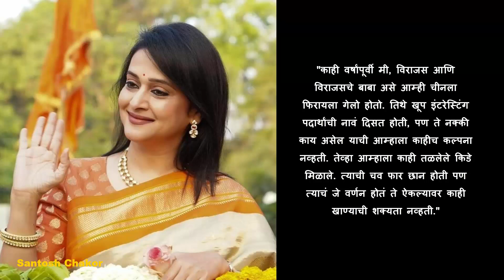अभिनेत्री मृणाल कुलकर्णी यांनी खाल्ले तळलेले किडे - शेअर केला अनुभव | Mrunal Kulkarni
Santosh Chakor - अभिनेत्री मृणाल कुलकर्णी यांनी खाल्ले तळलेले किडे - शेअर केला अनुभव | Mrunal Kulkarni
सध्या  मृणाल कुलकर्णी विविध कार्यक्रमांना हजेरी लावत असतात. नुकत्याच त्या एका पुरस्कार सोहळ्यात त्यांनी त्यांचा मुलगा विराजस सोबत चीन मध्ये फिरायला गेले असतांना तेथे आलेला एक अनुभव शेअर केलाय. 'लोकमत' ला दिलेल्या मुलाखतीत त्यांनी चीन मध्ये तळलेले किडे खाल्लेले असं सांगितलं.
Marathi Actress Mrunal Kulkarni about China tour,
Actress Mrunal Kulkarni's son Virajas Kulkarni,

Santosh Chakor - Marathi | संतोष चकोर - मराठी (महाराष्ट्र, भारत)
Review in Hindi - @hindicritic
Vlog & Travel - @nashikholiday

Hello!, This is 'Santosh Chakor' from Maharashtra, India. (महाराष्ट्र, भारत)